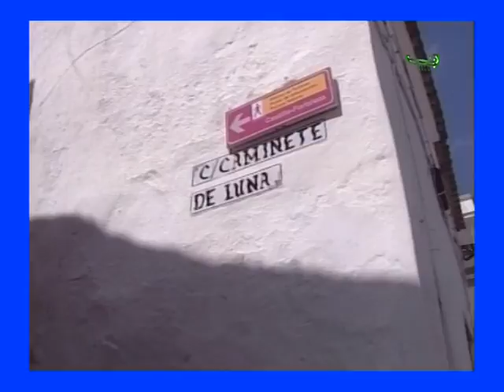IIFestival Internacional Música Jimena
Video  presentación  para el segundo festival internacional de música de Jimena de la Frontera año ?